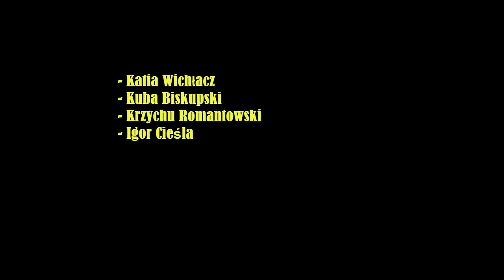Hot16challenge2 - Chain Soul - Tommy Gun i Ceentaur / MARS MISSION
W odpowiedzi na wyzwanie od @thebullseyes
nagranie - Samson
video - Kolorowy Kredek
montaż - Katia Wi do chi do łi do łacz
beat - MARS MISSION
Link do zbiórki: